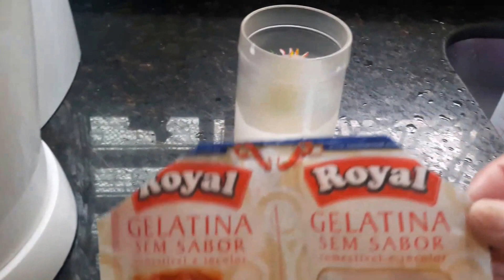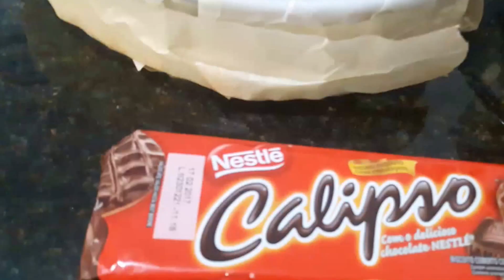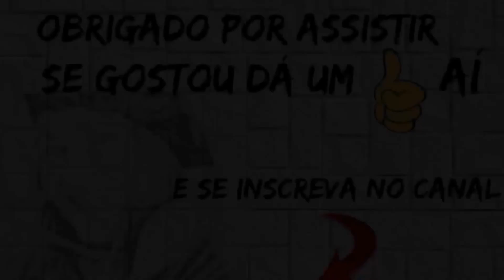Torta holandesa sensação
Olá meus amores,hoje a receitinha é uma torta holandesa sensação deliciosa. quer saber como faço? Então vem comigo!